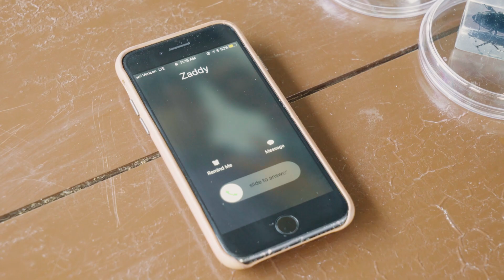Finding a Boyfriend for the Holidays | Hannah Stocking